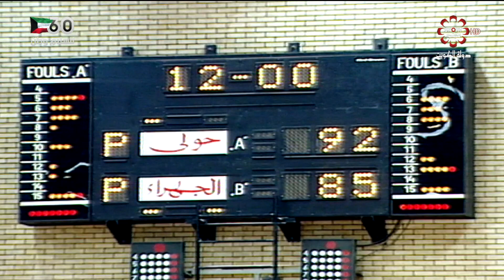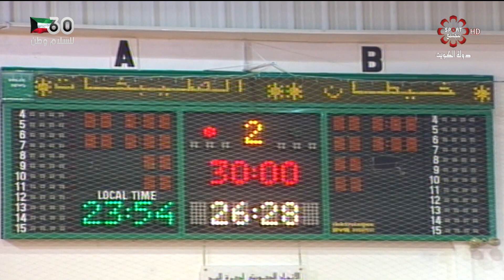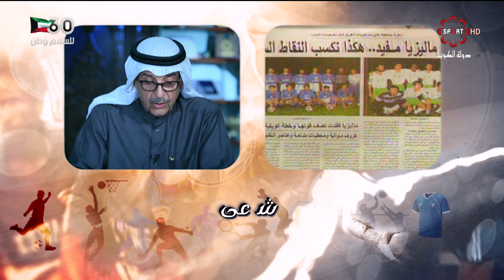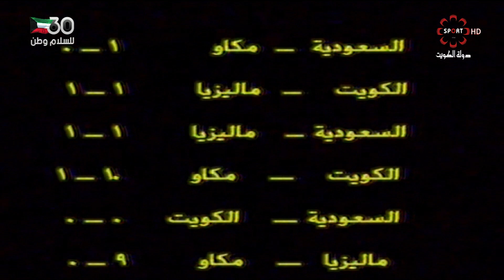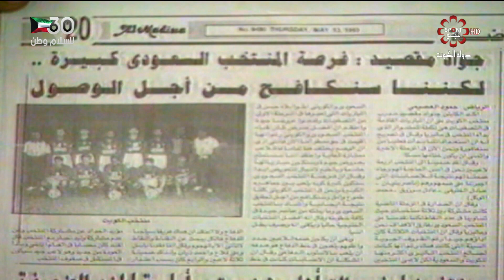برنامج شاهد على الرياضة - الجمعة 2021/2/26